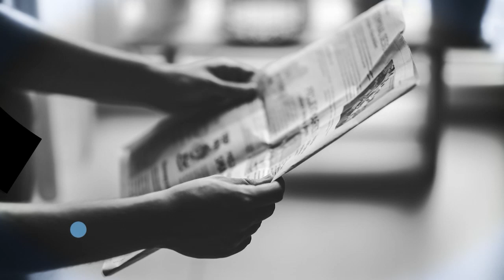Głęboki proces zmian na Białorusi - prof. Kazimierz Kik, Marek Menkiszak | Wolne Głosy